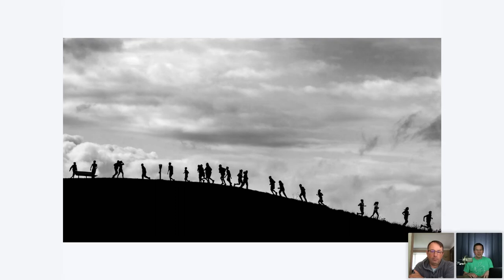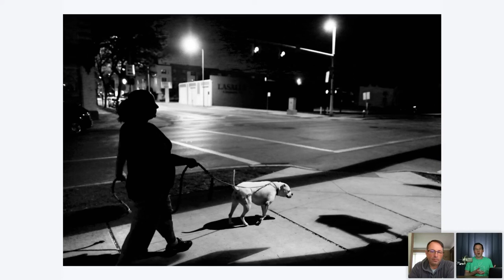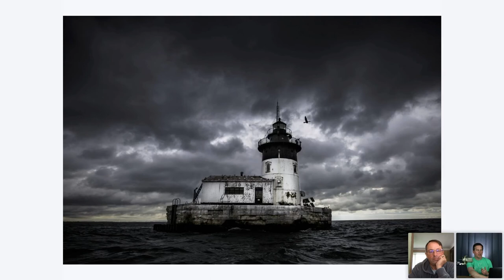Photo Masters LIVE May 10 2022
Host Ian Plant is joined by Andy Morrison to discuss the art and craft of photojournalism. Andy is a visual journalist and commercial photographer who also specializes in underwater and aerial photography, and is the assistant multimedia editor at the Detroit News.